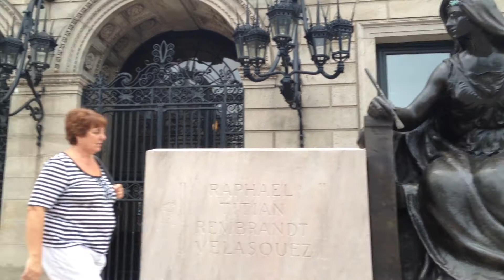Edificio de la biblioteca